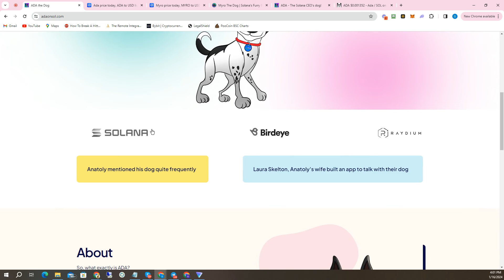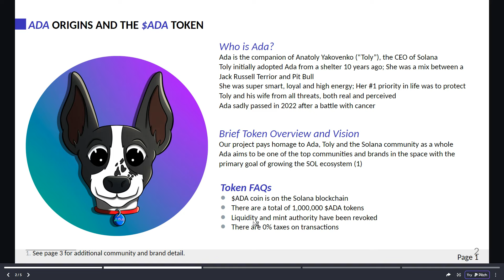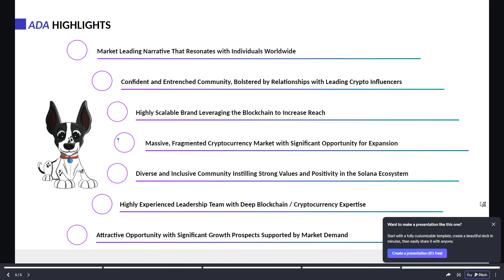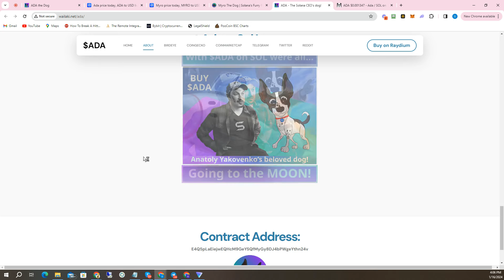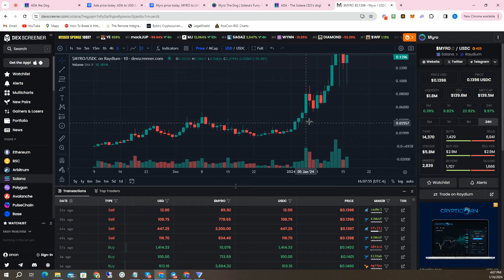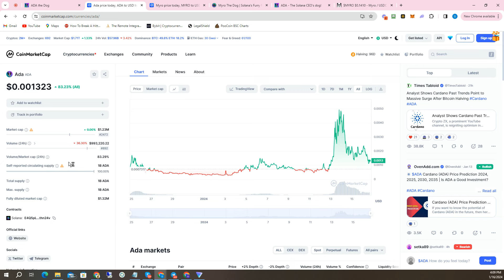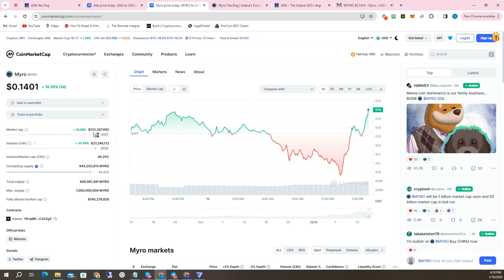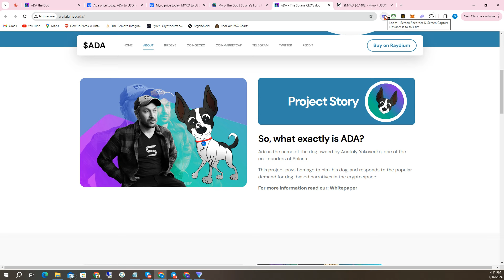ADA The Dog Meme Token 100-1,000X+ On Solana is the NEXT MYRO...Watch NOW!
Be sure to join The GemFinder Telegram:
.where we find gems on a regular basis BEFORE we launch videos
and it is 100% FREE.  Join us!

Ada Meme Token
ADA The Dog Token
ADA The Doge Meme Token
ADA on Solana
ADA Token on Solana
ADA The Dog Crypto
ADA The Dog
ADA Solana